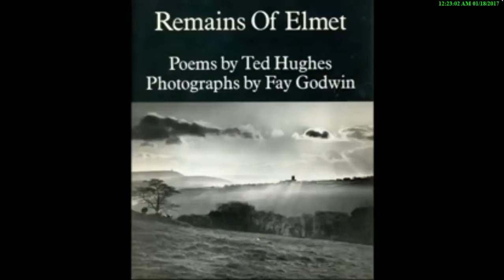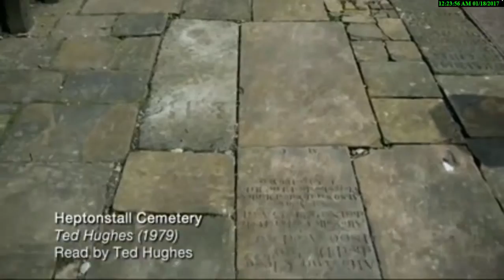Ted Hughes Career Turning Point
An nice clip tracing Ted Hughes' poetic revival around the late 1970s